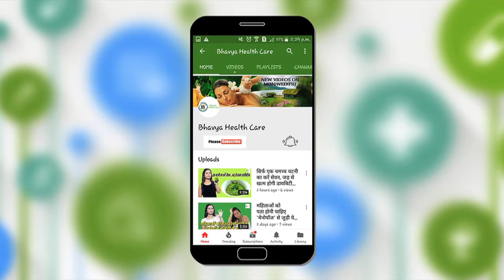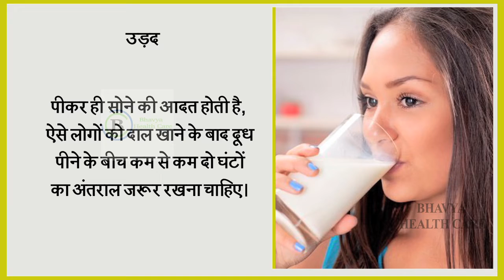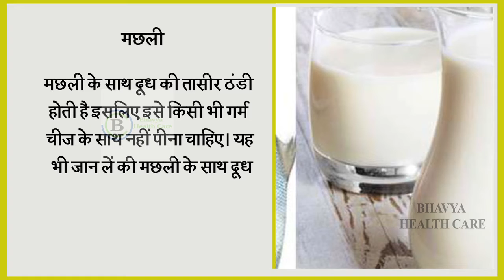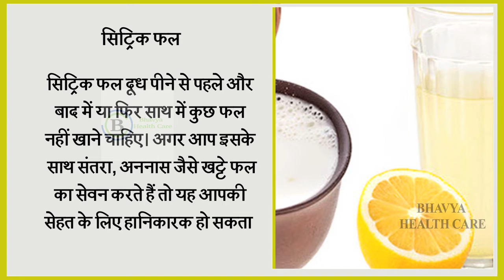इन्हें खाने के बाद भूल कर भी न पीएं दूध, हो सकता हैं सेहत को गंभीर नुक्सान || Bhavya Health Care